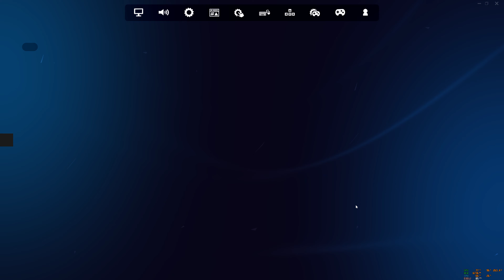Fortnite 2024 bad and bad